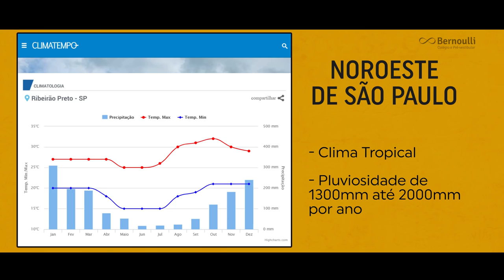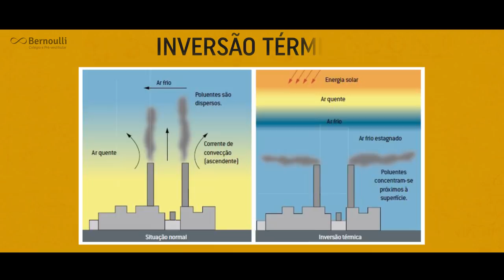CANA-DE-AÇÚCAR, plantio, produção e economia - Expedição [#07]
Grande Ribeirão Preto (na região Nordeste de São Paulo) e sua vocação agrícola. A cana-de-açúcar é histórica no Brasil, e ganhou força nessa região do estado de São Paulo. O agronegócio é forte, tendo resultados expressivos. A utilização de queimadas para a colheita foi proibida no estado de São Paulo, o que faz com que a colheita mecanizada seja potencializada. Não se esqueça que o Brasil tem um clima muito favorável para esse cultivar, bem como solos aptos e bastante capacidade de irrigação das fazendas.